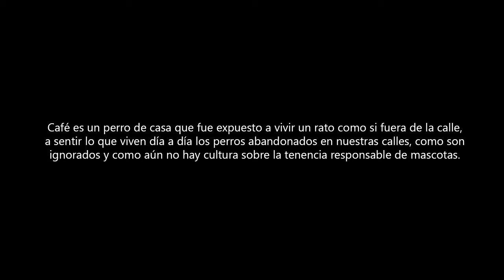Documental: Vida de Perro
Un mini documental sobre un perro de casa que fue expuesto a vivir como uno de la calle.